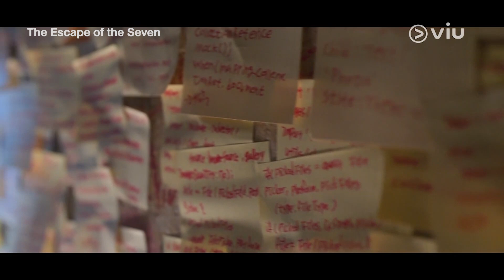แมทธิวคือใคร? | The Escape of the Seven EP12 | Full EP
รับชมซีรีส์ The Escape of the Seven EP12 ▶️
รับชมซีรีส์ The Escape of the Seven ตั้งแต่ EP1 ▶️

ชื่อเรื่อง : The Escape of the Seven
ประเภท : ดราม่า / อาชญากรรม
จำนวนตอน : 17
ออกอากาศช่อง : Viu Originals
นำแสดงโดย : ออมกีจุน, ฮวังจองอึม, อีจุน, อียูบี, ชิมอึนคยอง

เรื่องย่อ: การหายตัวไปอย่างลึกลับของเด็กสาวคนหนึ่งนำคนเจ็ดคนหลากเส้นทางชีวิตมารวมตัวกัน ทุกคนต่างมีจุดเชื่อมโยงกับการหายตัวไปของเธอในแง่ของความเหี้ยม หยั่งไม่ถึง และชั่วร้ายอย่างที่สุด เมื่อเงินผลักดันให้พวกเขาไปสู่ความโลภ คำโกหก และความสับสนเพ้อพก พวกเขาจึงต้องพบกับการลงทัณฑ์จากสวรรค์เมื่อต้องดิ้นรนเอาชีวิตรอดอยู่ในการแก้แค้นที่งดงามดั่งภาพวาด พวกเขาจะอ้างว่าตัวเองบริสุทธิ์ไปถึงจุดไหน และจะมีใครรอดชีวิตออกมาได้หรือไม่